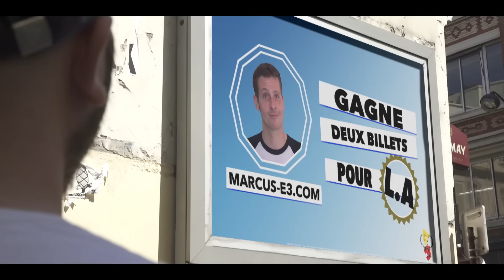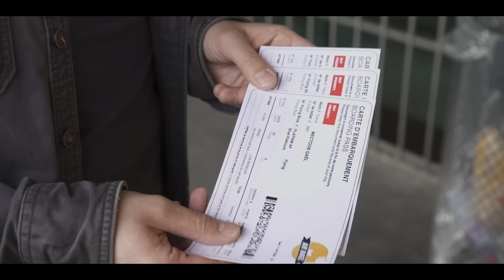Bapt&Gaël à l’E3 - Episode 1/3 : l’erreur est humaine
Ils pensaient se retrouver en Loire Atlantique pour déguster des huîtres aux flageolets, mais le destin en a décidé autrement.
Première vidéo d'une la série épique en 3 épisodes de Bapt et Gaël à l’E3, en collab avec PlayStation.
Avec : Bapt&Gaël, Marcus

Retrouve toutes les vidéos du Studio Gaming en t'abonnant à la chaîne !

Avec :
Bapt&Gaël, Marcus

Ecrit par : Bapt&Gaël

Réalisé par : Louis Farge

Montage : Quentin Eiden
Mixage : Antoine Caracci
Graphismes : Aurélien Bony
Prise de son : Antoine Caracci, Emilio Salemi
Accessoiriste : Clémence Jeanny

Stagiaire image : Jérémie Attard

Moyens techniques de tournage : Studio Bagel Productions / Canal+ / Stray Angel Films

Producteur : Lorenzo Benedetti
Directrice de clientèle (OPS) : Aurélie Lloyd- Talbi
Channel Manager : Alexandre Dahan
Directrice de Production : Clémence Deverre
Administratrice de production : Gaëlle Hoba
Assistante de Production : Léa Villain-Barachet
Stagiaire de Production : Suzon Thommen - Antoine Sitruk
Chargée de Post-Production : Chloé Pischedda
Assistante de Post-Production : Laurane Jolly
Assistant de Post-Production : Djimili Dimou
Stagiaire Post-Production : Sofiane Rahal

Information : cette vidéo a été co-financée avec un partenaire commercial et contient un placement de produit